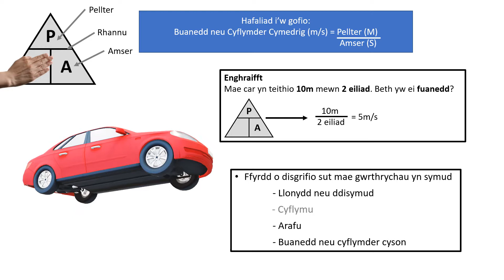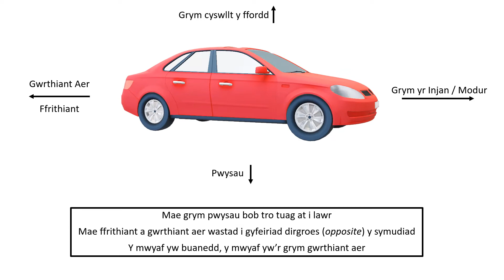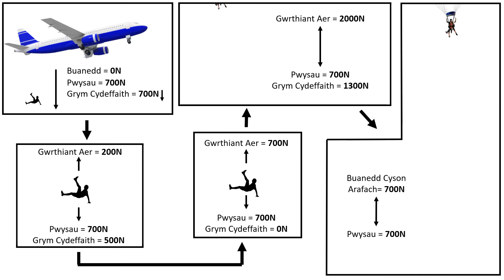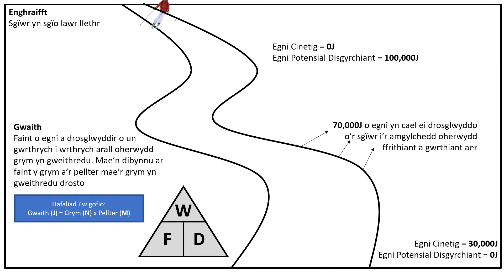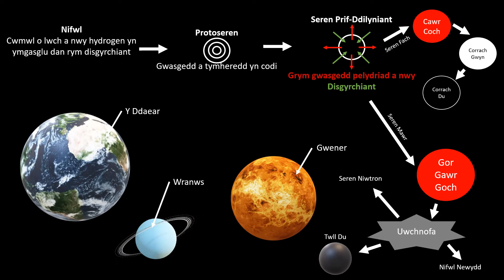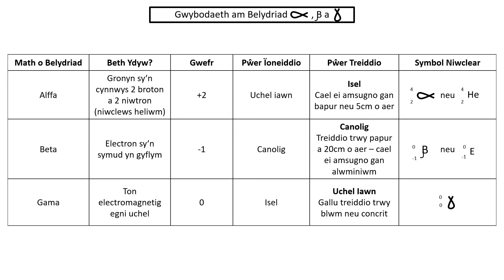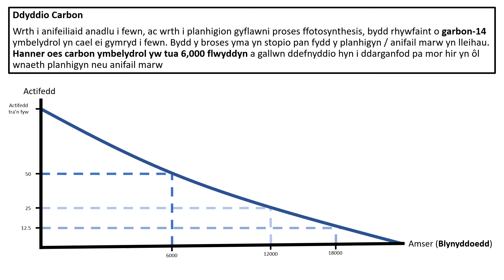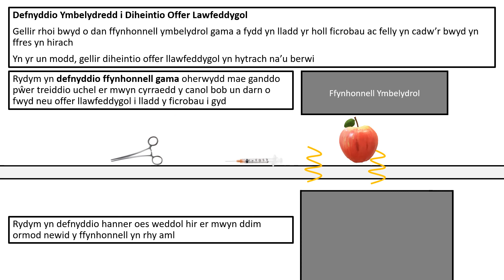Nodiadau Adolygu Ffiseg Uned 2 TGAU Haen Sylfaenol